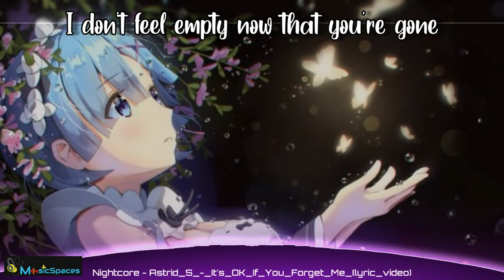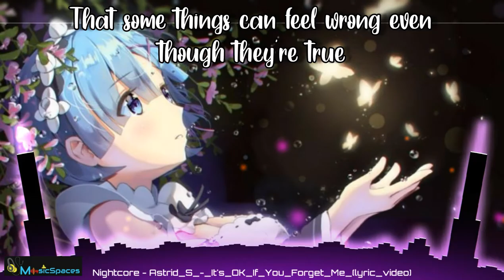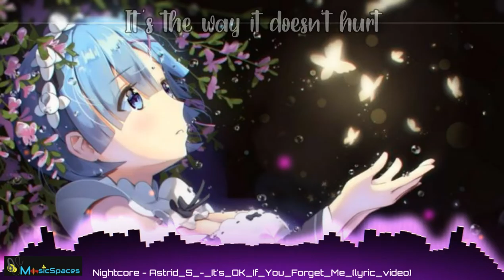Nightcore-It's Ok If You Forget Me-Astrid S|lyrics|MusicSpaces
✪Song: Astrid S - It's OK If You Forget Me

🎤Lyrics :

Two weeks in, I'll wait till the feeling hits
Maybe I just haven't let it sink in
For three years we were living together
Held me like you'd hold me forever
Didn't think that heartbreak would feel like this

From everything to nothing at all
From every day to never at all
And everyone says that I should be sad
Is it normal that

I don't feel sorry for myself
Care if your hands touch somebody else
Wouldn't get jealous if you're happy
It's OK if you forget me
I don't feel empty now that you're gone
Does that mean it didn't mean nothing at all?
But I'll tell you what the worst is
It's the way it doesn't hurt when I wish it did

Patience is a thing that I learned from you
That some things can't feel wrong even though they're true
Went through all the hard times together
Kept me calm when I'd lose my temper
I'm just really grateful that I had you

Every day to never at all

And I'll tell you what the worst is

I wish it did
When I wish it did